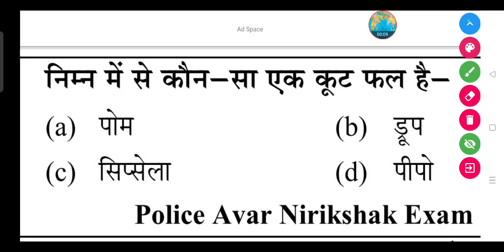निम्न में से कौन-सा एक कूट फल है- (a) पोम (b) डूप (c) सिप्सेला (d) पीपो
निम्न में से कौन-सा एक कूट फल है-

(a) पोम

(b) डूप

(d) पीपो